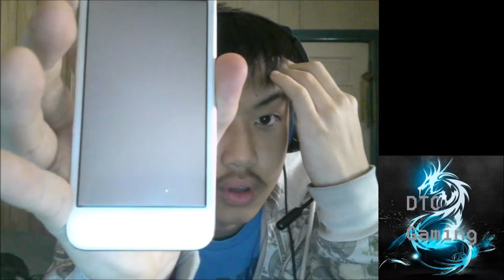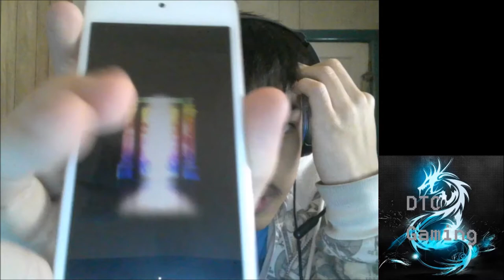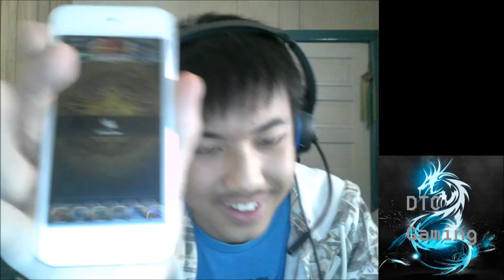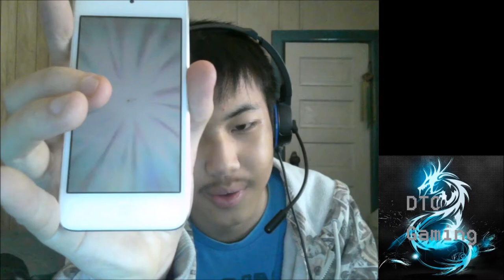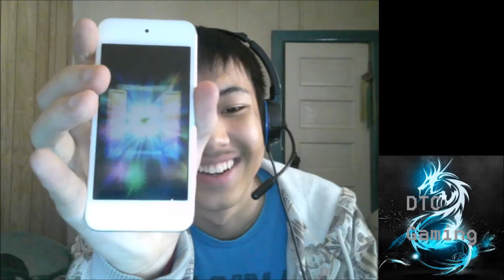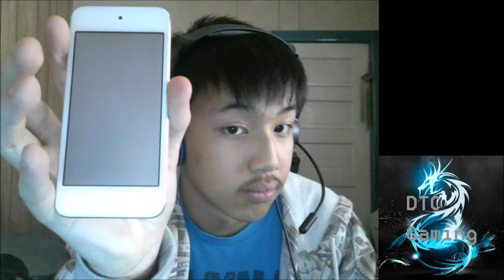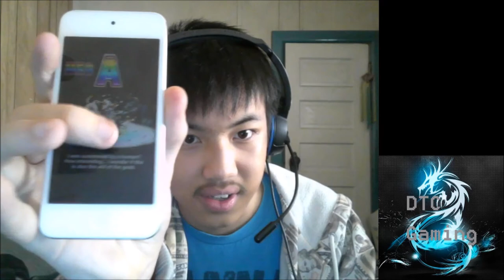Brave Frontier Summons BARIURA ROYALS! Second Batch